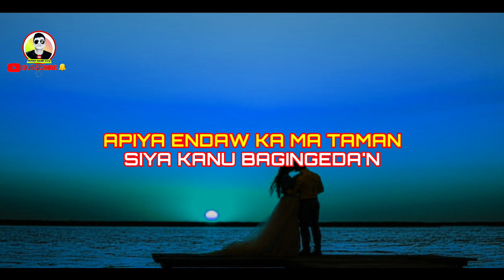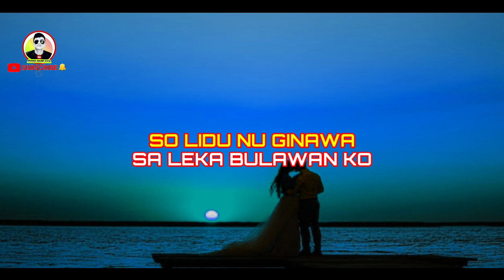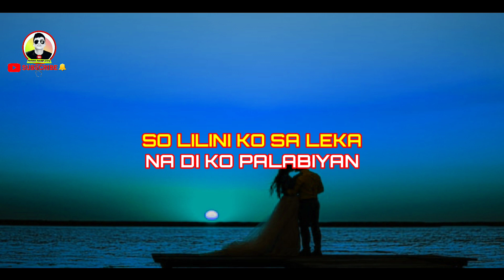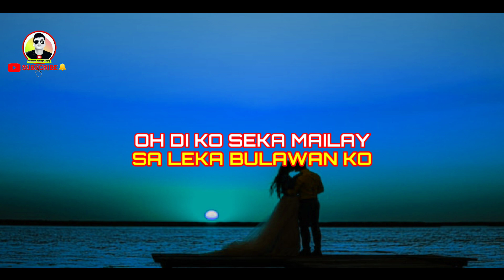Seka su balay ko karaoke Moro song by: Datu Khomeini C. Bansuan